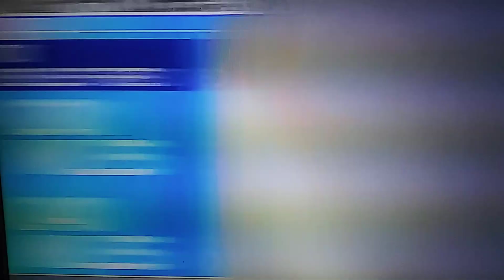North Korea's New Provocation:Launches Flurry of Missile Tests & Issues Warning To U.S.